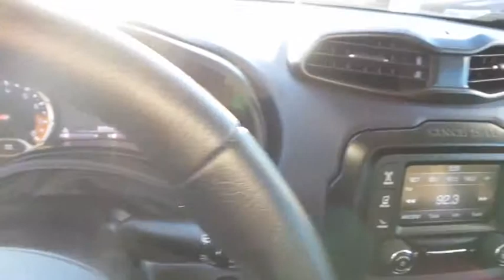2015 Jeep Renegade Ventura, Oxnard, San Fernando Valley, Santa Barbara, Simi Valley, CA 55825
2015 Jeep Renegade

Crown Dodge
6300 King Drive

Come see this 2015 Jeep Renegade Trailhawk. It has a Automatic transmission and a Regular Unleaded I-4 2.4 L/144 engine. This Renegade comes equipped with these options: Wheels: 17 x 6.5 Aluminum, Variable Intermittent Wipers, Valet Function, Trip Computer, Transmission w/Driver Selectable Mode, Sequential Shift Control and Oil Cooler, Towing w/Trailer Sway Control, Tires: P215/65R17 AT, Tire Specific Low Tire Pressure Warning, Tailgate/Rear Door Lock Included w/Power Door Locks, and Systems Monitor. See it for yourself at Crown Dodge Chrysler Jeep Ram, 6300 King Drive, Ventura, CA 93003.